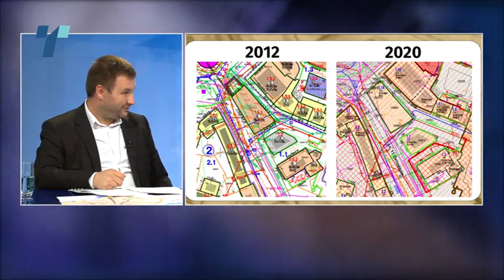Вин Вин 01.10.2020